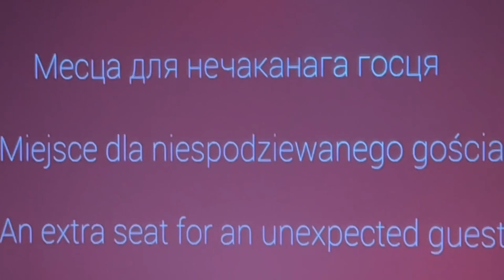Najpiękniejszy Wschód trailer